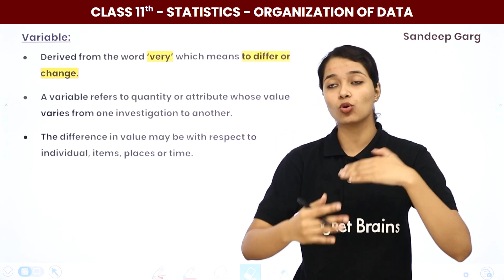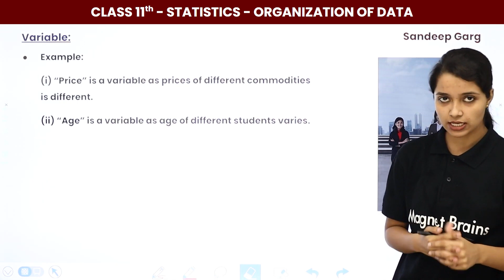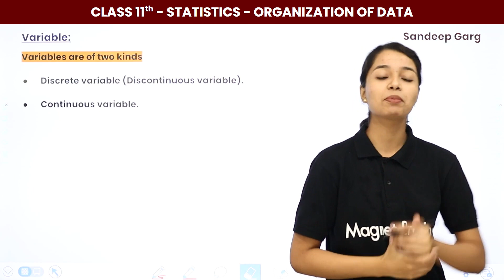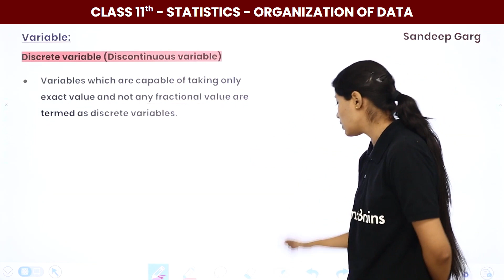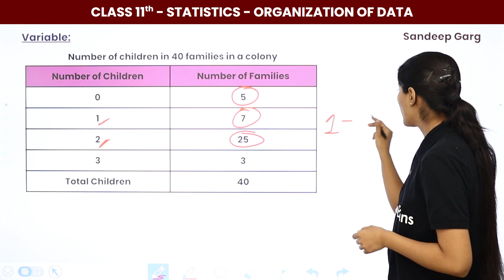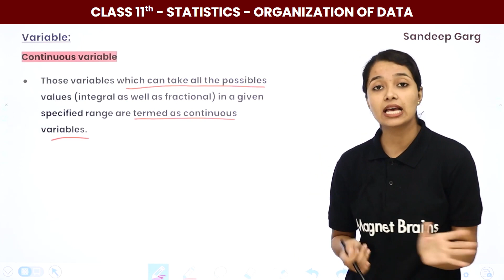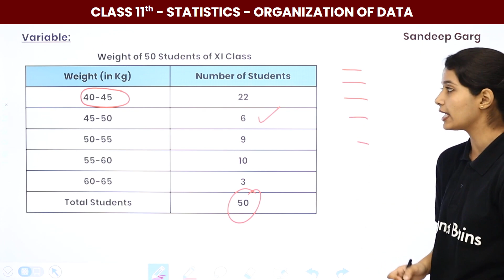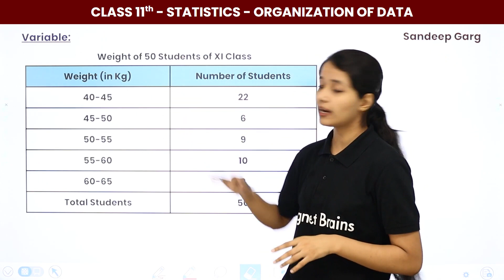Variables | Class 11 Economics Chapter 4 | Organization of Data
✔️  Class: 11th
✔️ Subject: Economics (Statistics)
✔️ Chapter: Organization of Data (Chapter 4)
✔️ Topic Name: Variables | Class 11 Economics Chapter 4
✔️ Topics Covered In This Video (By Sakshi Mam): In this video, Sakshi Mam will cover the topic of Variables from the chapter 4 Organization of Data in this video.
00:00 Introduction Meaning of Classification
00:05 Variables
09:27 End Slide